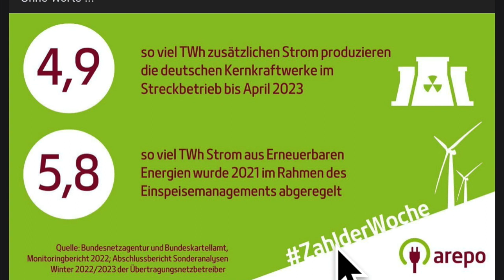AKW-Abschaltung. Die Erfindung, das Geheimnis über den fehlenden Strom..... Die Grünen